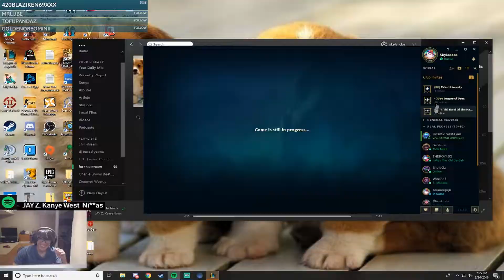Skylandos' Skylights Part 3: A Magical Journey of Content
Our Young Hero Survives Another Week Streaming, with content as far as the eye can see!